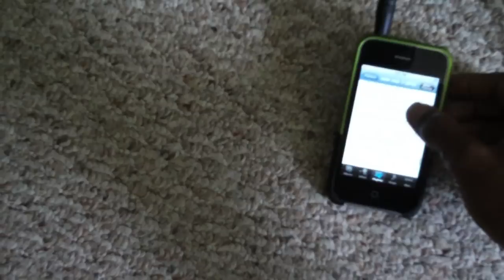Infinity 12 inch subs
just a lil taste of what they can do. Pioneer receiver, iphone volume all the way up on phone and volume range from -45 to -25 on receiver out of 0 even.